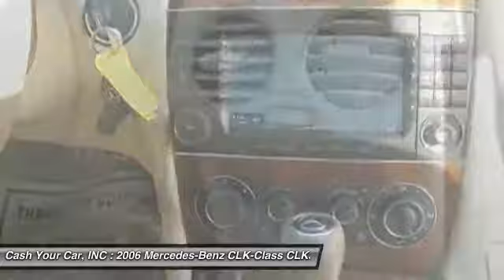2006 Mercedes-Benz CLK-Class CLK350 Coupe South Hackensack NJ 07606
2006 Mercedes-Benz CLK-Class CLK350 Coupe